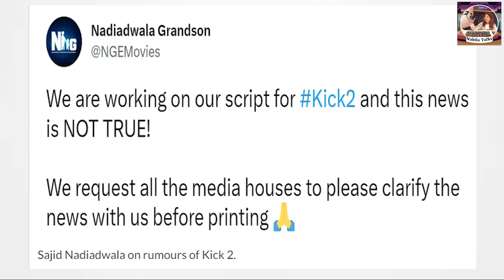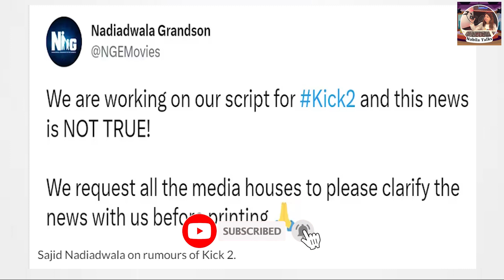Salman Khan to launch Asim Riaz in Kick 2 ? Here's the truth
Salman Khan's upcoming film Kick 2 will launch Asim Riaz in Bollywood. Asim is the Bigg Boss 13 runner-up. While his recent Instagram post further fueled the fire, now Sajid Nadiadwala stepped up to shut down any speculations.